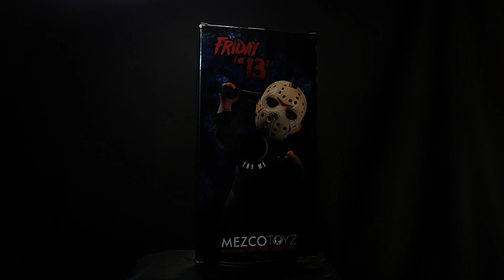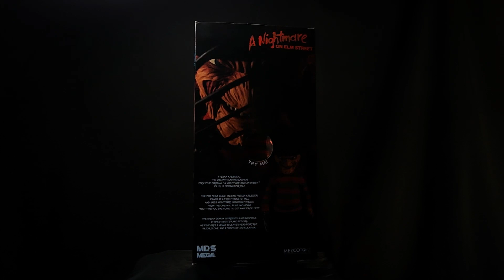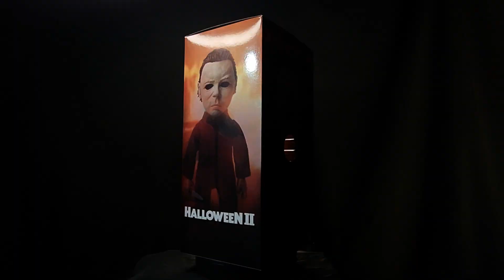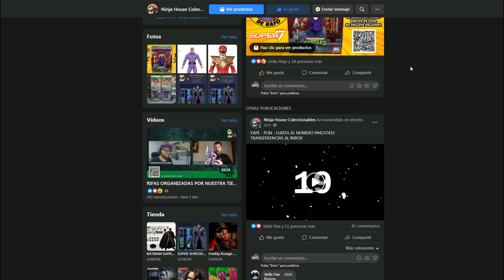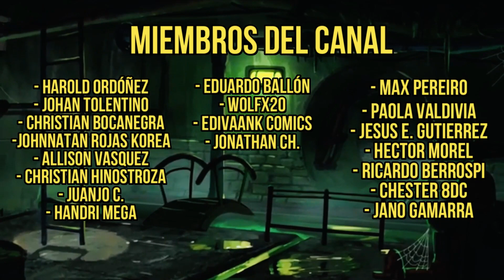MEZCO MDS MEGA SCALE JASON VOORHEES / FREDDY KRUEGER / MICHAEL MYERS - UNBOXING / REVIEW EN ESPAÑOL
Adquiere las mejores figuras a los mejores precios en nuestra tienda:
Ninja House Coleccionables en Fb o IG

Sigue a Fuera del Cine:
En Tiwcht y Fb como @fueradelcine

Si tienes una tienda y deseas contar con éstos productos no dudes en contactar con Monkey Business "Coleccionistas trabajando para Coleccionistas" :

Encuentra éste producto en las siguientes tiendas:
AMAZING COLLECTIBLES
ARAGORN TOYS
CALLE 11
FYME COLECCIONES
JOKKER
KAMYU-STORE
MANDARAKE PERU
MARDY STORE
NATY STORE
ORGANA COLECCIONABLES
RIO STORE
TOYS MASTER